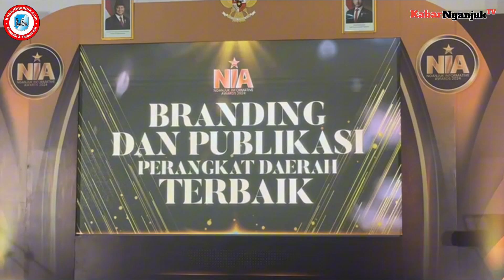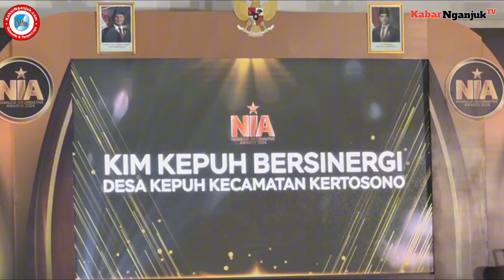DISKOMINFO NGANJUK SUSKES GELAR NGANJUK INFORMATIVE AWARDS 2024